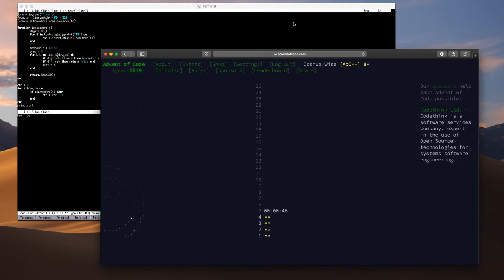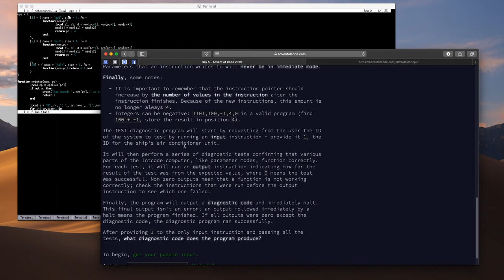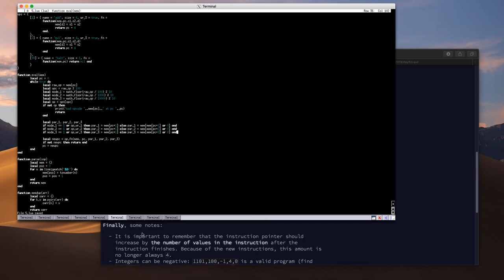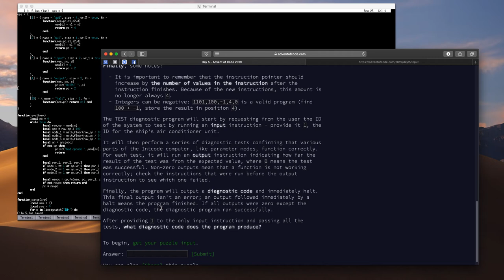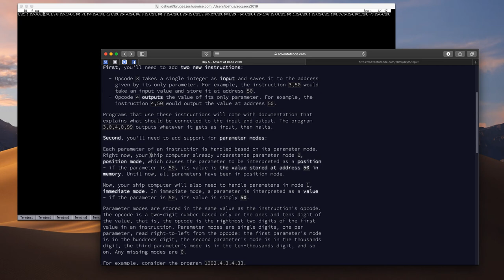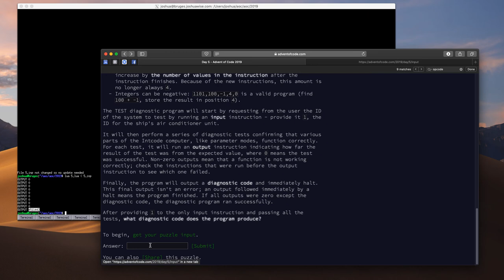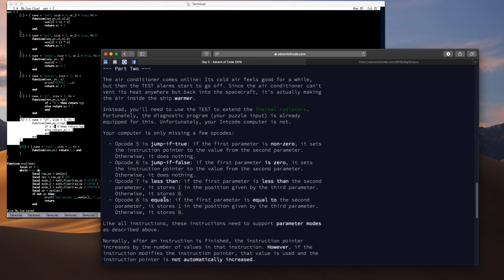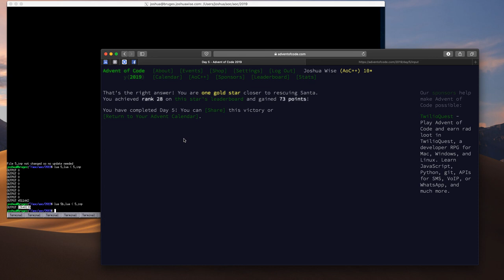Advent of Code 2019, day 5 (65*, 28**)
I was gonna livestream tonight but I didn't really get OBS set up in time because I was too busy eating dinner.  I thought I was doomed on the first star, after a lengthy debug!  Interesting that the root cause turned out to be getting distracted by turning off notifications: that bug crept in *exactly* when I got interrupted.  Lessons to be learned, I suppose.  No surprise that I dramatically caught up on the second star, with no debugging involved.